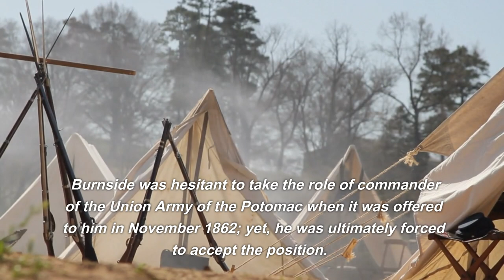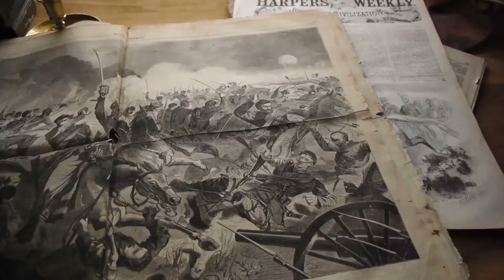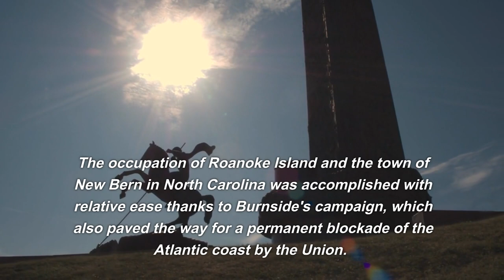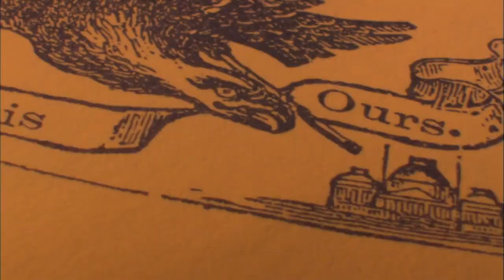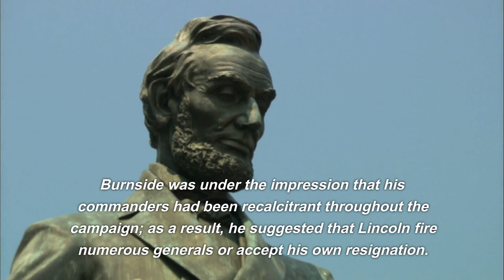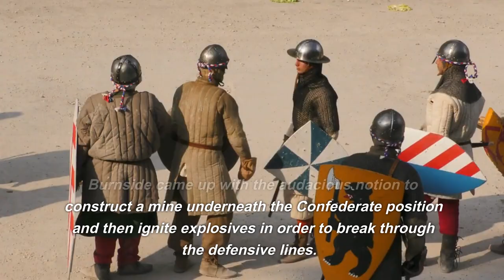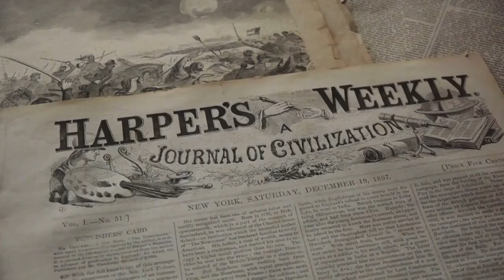Unveiling the Epic Journey: The Life and Legacy of Stephen Vincent Bent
Embark on a mesmerizing adventure as we unveil the epic journey of a true visionary, Stephen Vincent Bent. Join us as we delve into the extraordinary life and enduring legacy of this remarkable individual. From humble beginnings to monumental triumphs, Stephen Vincent Bent's story is one of passion, perseverance, and profound impact. Through captivating interviews, rare footage, and compelling narration, we bring you an exclusive glimpse into the untold chapters of his life. Discover the remarkable achievements, groundbreaking innovations, and inspiring contributions that shaped industries and touched countless lives. Brace yourself for a captivating exploration that will leave you in awe of Stephen Vincent Bent's remarkable legacy. Get ready to be inspired, moved, and forever changed as we unveil the epic journey of a true trailblazer. Don't miss this extraordinary tale that will captivate your heart and ignite your imagination. Join us as we uncover the life and legacy of Stephen Vincent Bent and witness the power of one individual's unwavering pursuit of greatness.